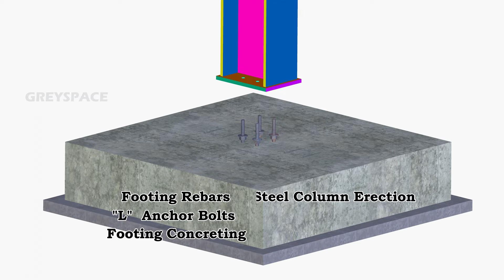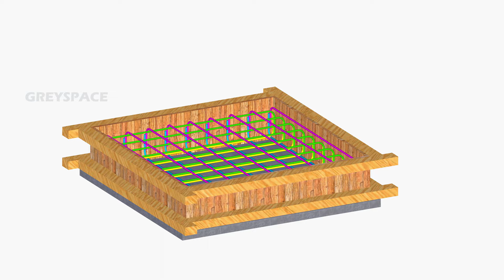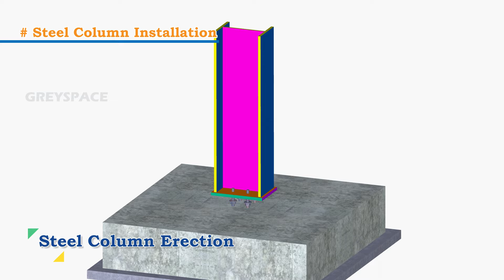Anchor bolt fixing details | Footing reinforcements | 3d animation of Rc foundation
Steel Columns are connected to reinforced concrete using Anchor Bolts. Typically Steel Columns transfer the load to Foundations is presented in this 3D animation. A simple presentation showing Anchor Bolts fixing with over isolated footing is detailed here.

We do 3D & 2D rebar detailing and will deliver good quality rebar and steel shop/placing drawings, material takeoff and bar bending schedules (BBS) at fair pricing.

Call / WhatsApp Netherlands  : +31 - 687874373